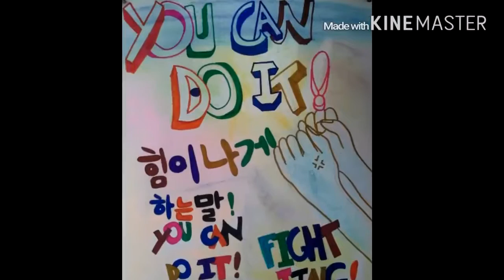부산남성초2016 미술스마일바이러스박준호조성빈